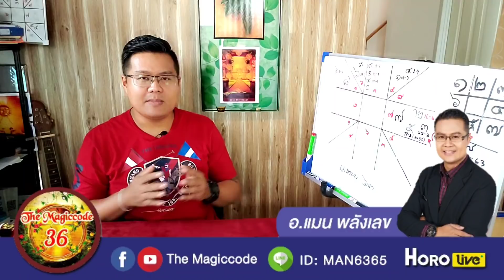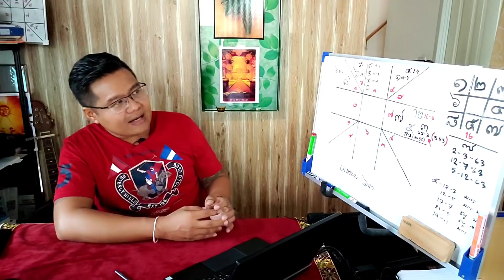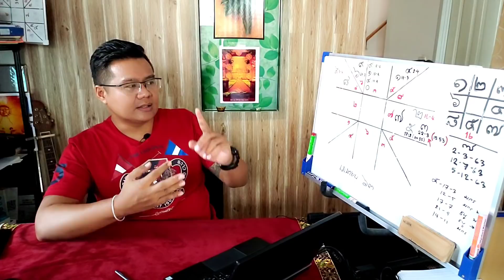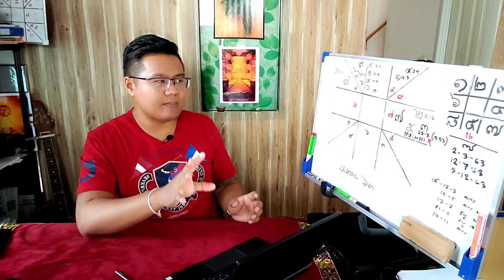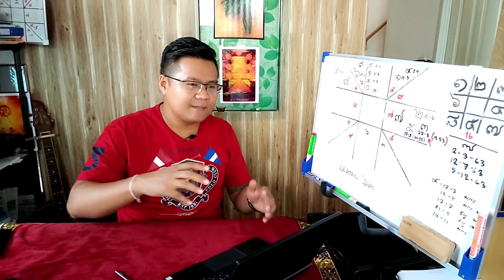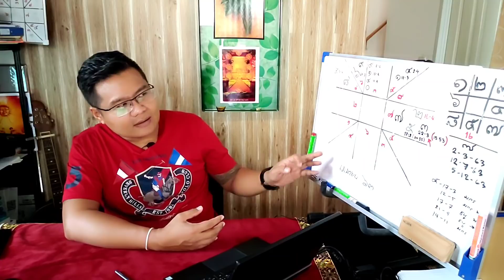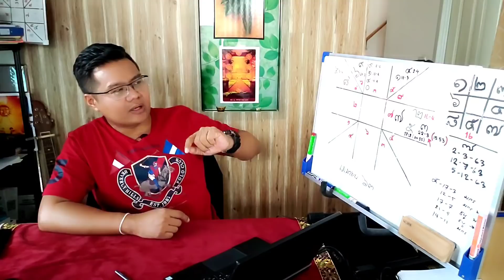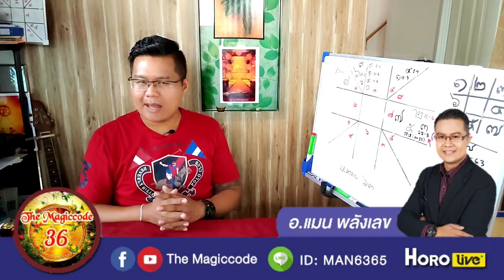ดูดวงราศีกันย์​ ลัคนาราศีกันย์​ เดือน​เมษายน​ 63​ 🎯​ อ.แมน​ พลัง​เลข​